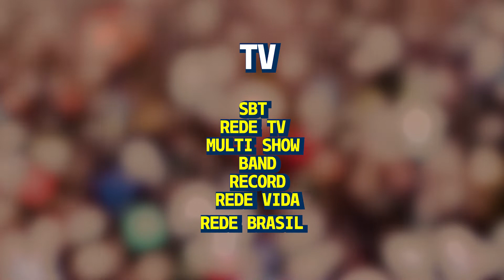Alex Fava - Shows 2018 - 2017 (Contratantes)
DIVERSOS SHOWS DO CANTOR ALEX FAVA